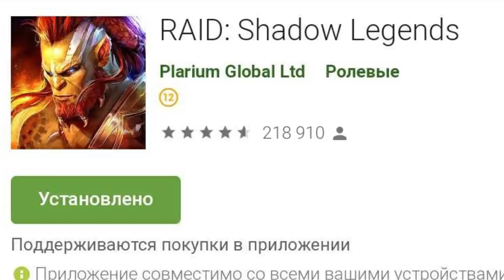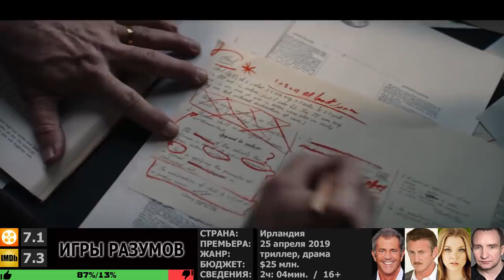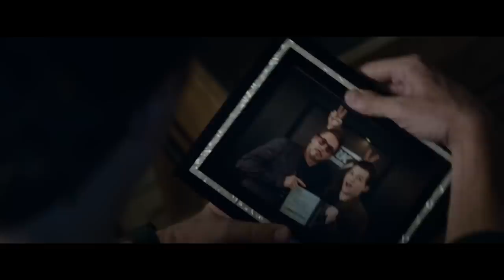ФИЛЬМЫ 2019 КОТОРЫЕ УЖЕ ВЫШЛИ В ХОРОШЕМ КАЧЕСТВЕ. ТОП 20! ЛУЧШИЕ ФИЛЬМЫ 2019. Новинки Кино. Трейлеры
Качай Raid: Shadow Legends бесплатно ✅ IOS ✅ ANDROID и получи 💰 50,000 серебряных монет и Эпического Чемпиона 💥 на 7-ой день программы для новых игроков